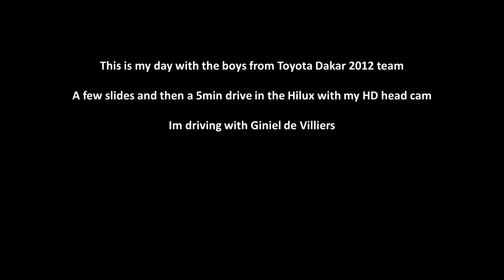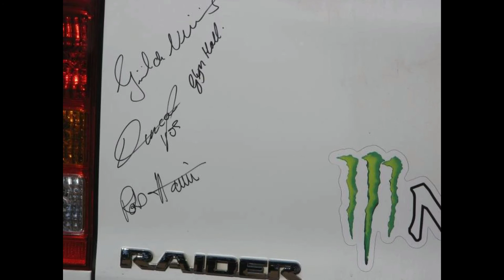Toyota Dakar 2012 drive with Giniel de Villiers & Duxbury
My company Duxbury networking is one of the sponsors for the Toyota Dakar 2012 team, And because of my love for the sport my CEO graham duxbury invited me with for a day out with the team, this is my movie with a few still pics and a 5 min in drive...